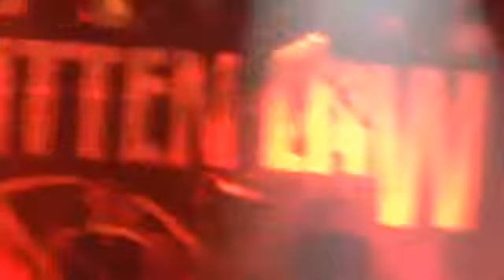Unwritten LAW- save me live 3-30-16 (soundstage)